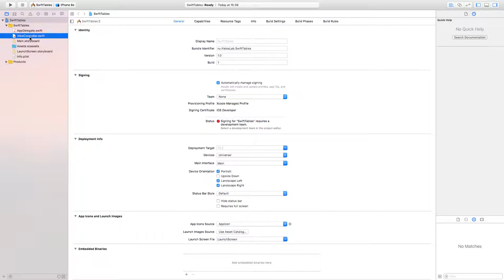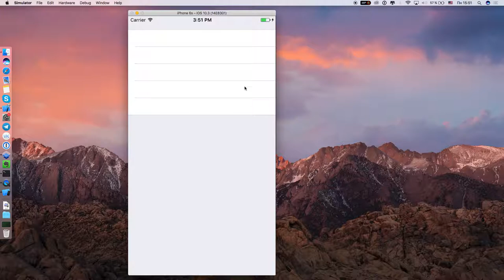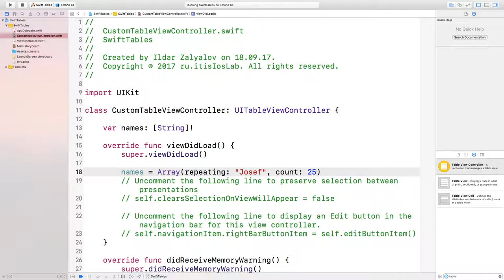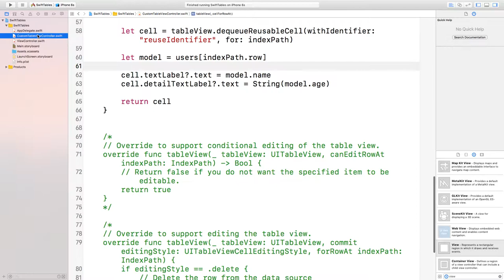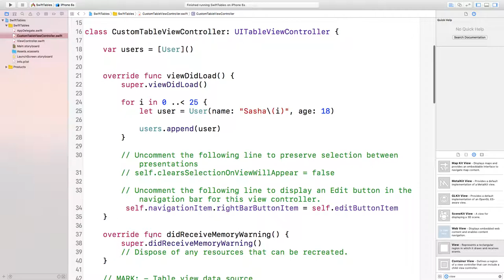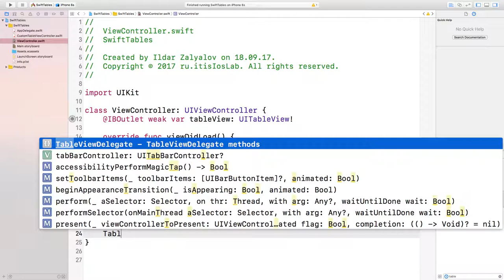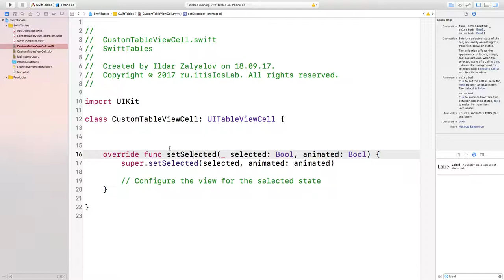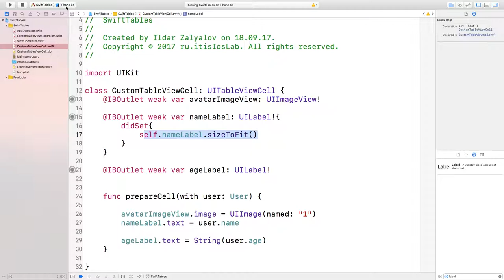Swift Tables Lesson3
How to work with UITableViewController/UITableView pros and cons.